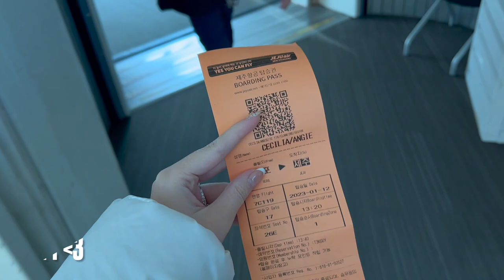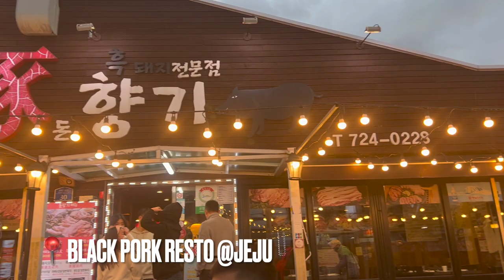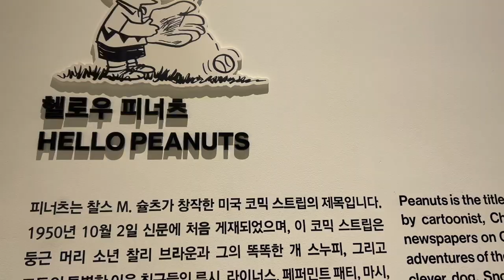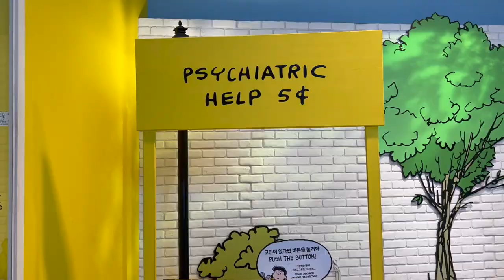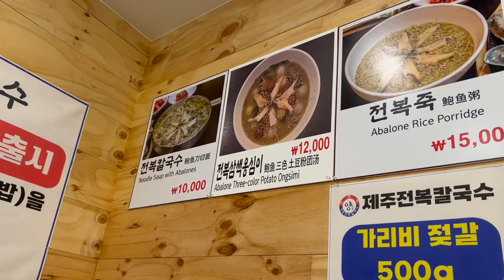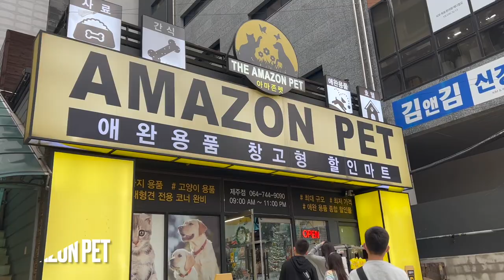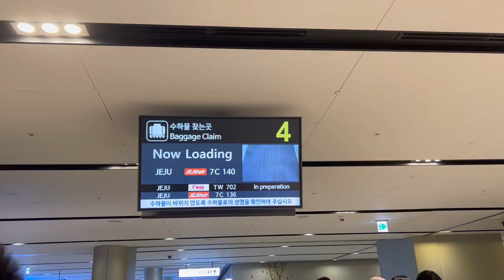JEJU ISLAND VLOG ♡ | SNOOPY GARDEN, ECOLAND, AQUA PLANET, MYEONGJIN JEONBOK ABALONE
4 days 3 nights trip to jeju island, south korea! it was super funnn, dinginnya jg ngga se extreme di seoul, but it rains everyday though :(